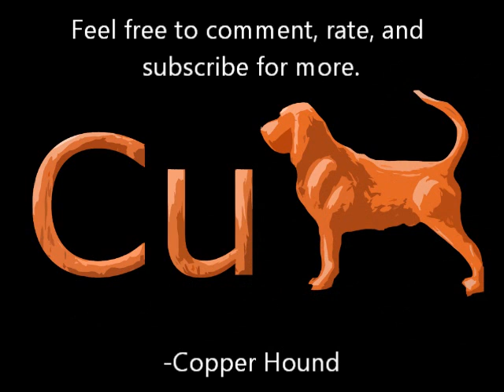Minecraft Let's Play-Mooshrooms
Doug and Dustin enter the Copper Hound World to monitor the population of Mooshrooms in the northeastern plains. A couple endermen are killed, some awkward baby-making is performed, and the quest to populate the world with red cows covered in mushrooms is launched. Also, a quick glance of the Super Mega Death Arena is flashed during mooshroom breeding.
Gameplay of Mojang's Minecraft, X-Box 360 Edition
Video recorded with Roxio Came Cap HD Pro
Audio recorded with Blue Snowball USB Mic
All edited with Windows Live Movie Maker